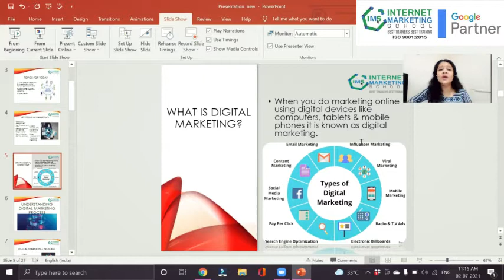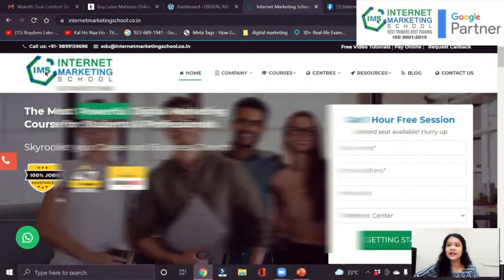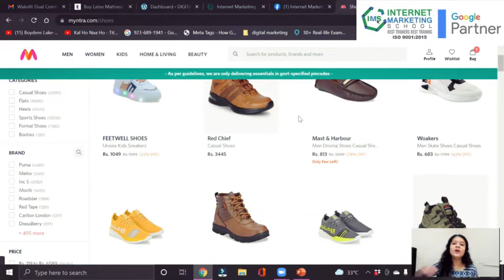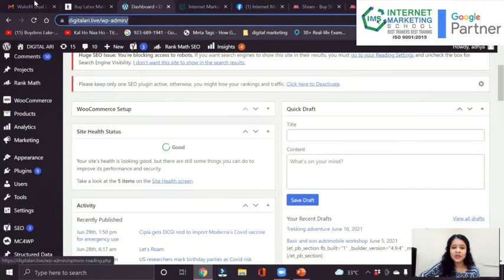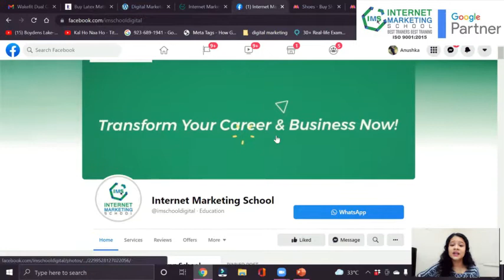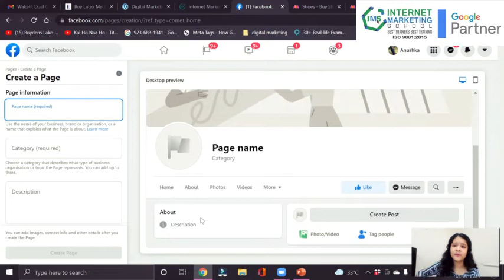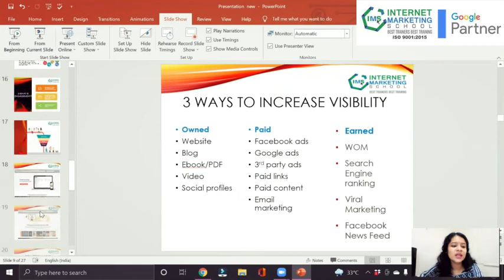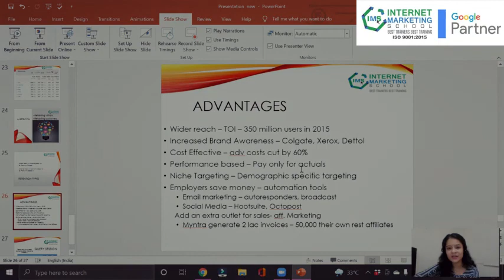Digital Marketing Tutorial | IMS Trainer | Learn digital marketing now | Demo| Anushka Upasak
Demo Tutorial on Digital Marketing - Learn digital marketing now
- wordpress
- seo - search engine optimization
- smm - social media marketing
 - google ads and analytics
-inbound, email and content marketing.
Be a digital marketing expert .